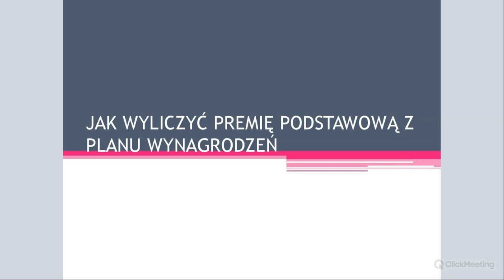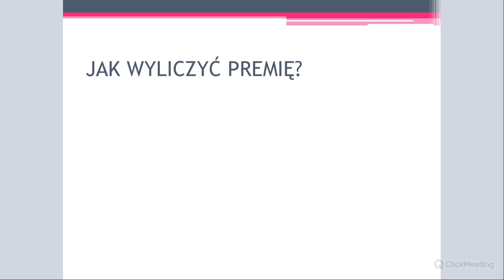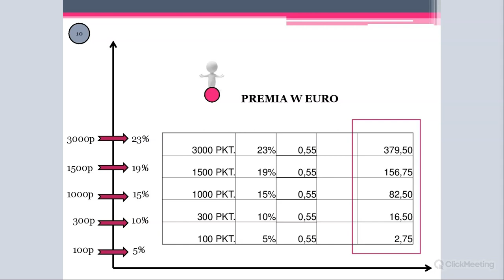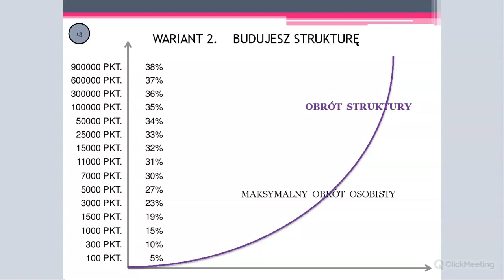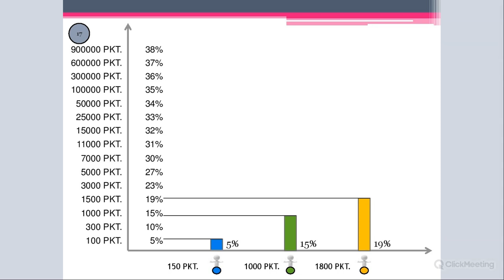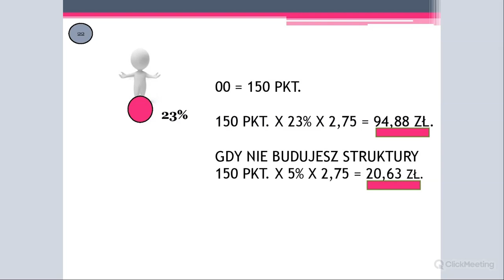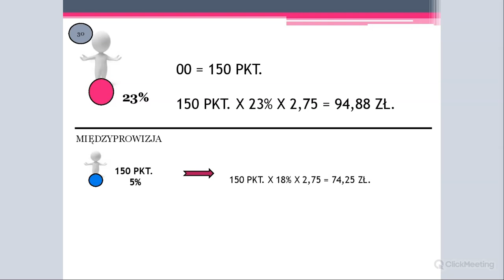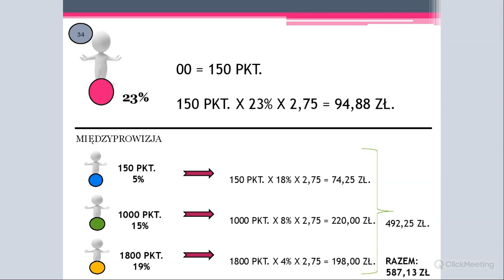JAK WYLICZYĆ PREMIĘ PODSTAWOWĄ DLA PLANU WYNAGRODZEŃ?